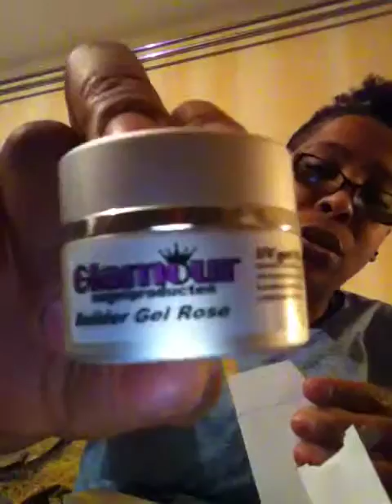2 haul of the month /2 compra del mes